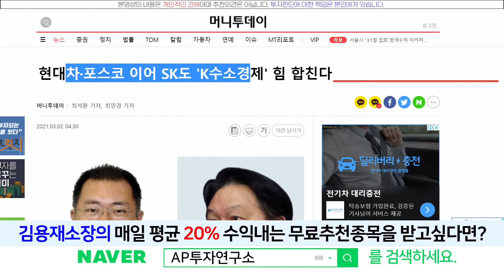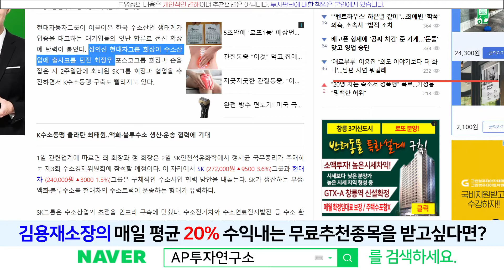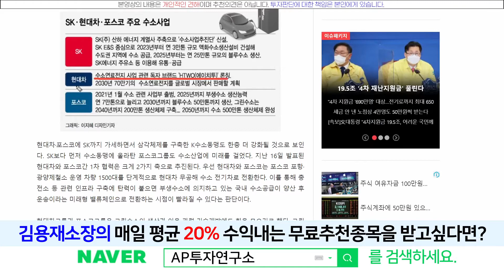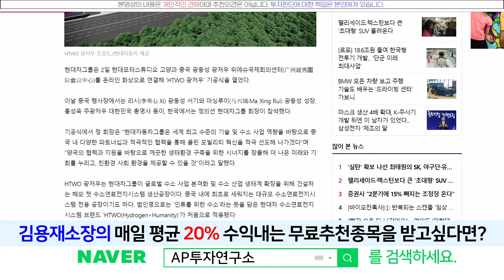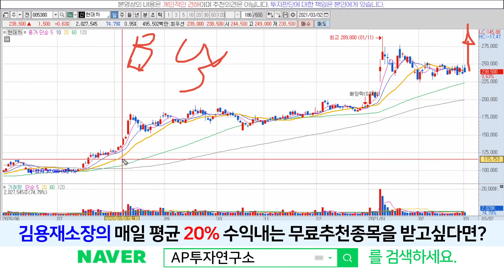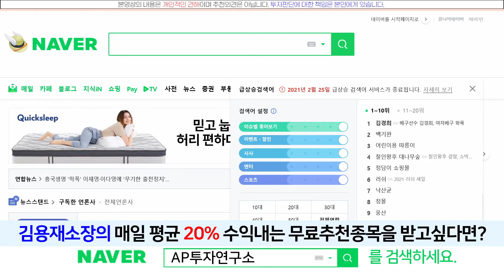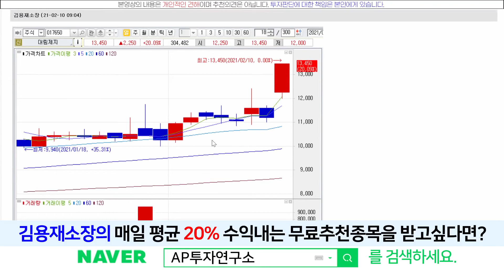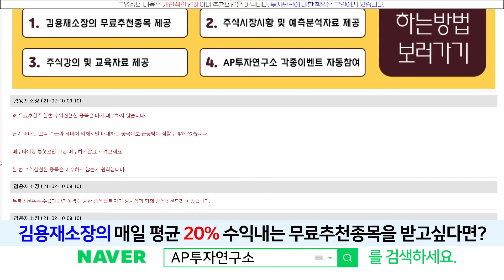현대차(005380) - SK와 손잡고 수소관련 업무협약체결!!